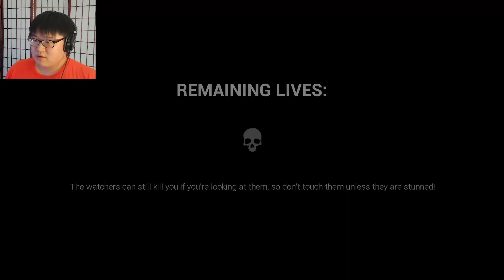DARK DECEPTION CHAPTER 3 - THESE STATUES WANT MY BOOTY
I NEED AN ADULT. I NEED AN ADULT!

Inspired by Markiplier, Jacksepticeye, Pewdiepie and Mr Beast / Been watching them play Horror Games and Lets Play content for years./ Hope to become a fun Gaming Channel/ playing Variety Games/ Might try Minecraft/ idk/